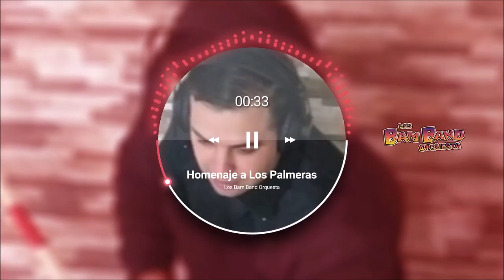Los Bam Band | Homenajes | Trinidad | Grupo Cali | Los Palmeras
Telegram Mi lista de Spotify